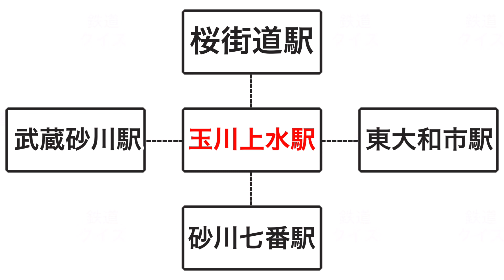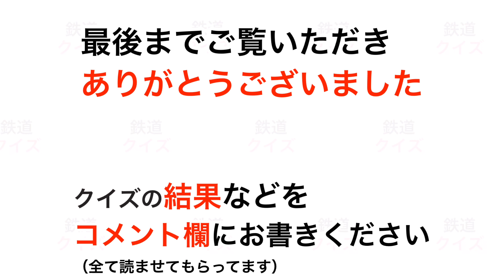【鉄道クイズ】 4つの隣駅クイズ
4つの隣駅なら
駅名答えるクイズです

1問10秒全20問です